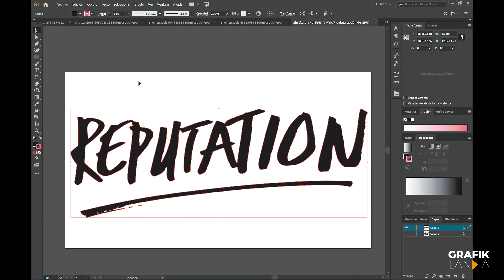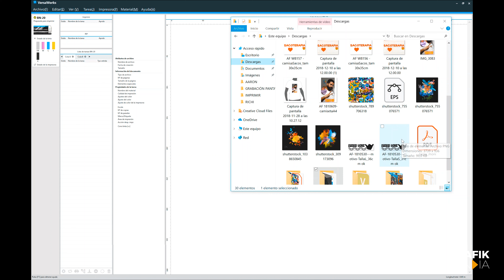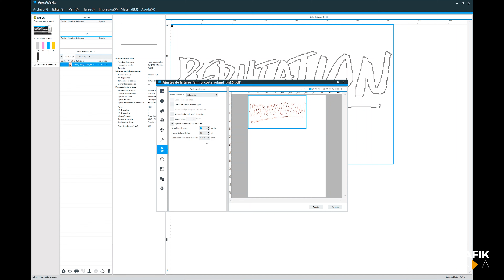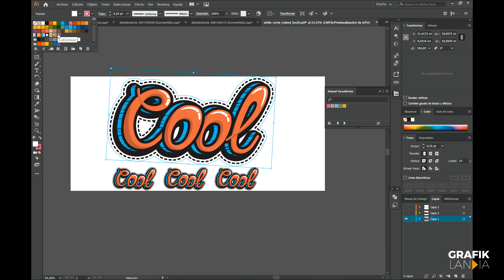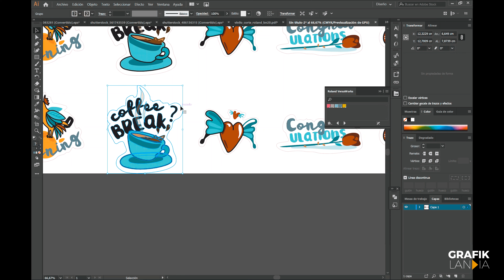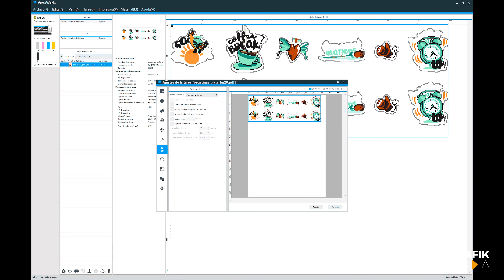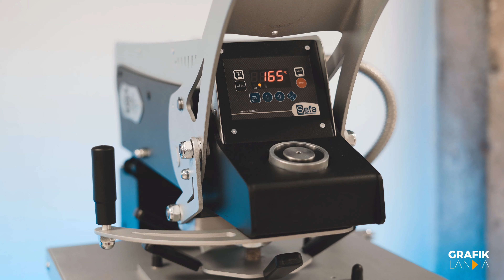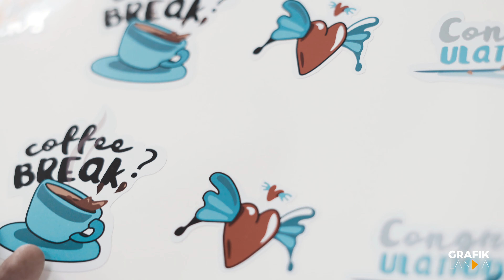Como funciona la impresora VersaStudio Roland BN-20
Precio de la impresora Roland BN-20: 6200,00€  y en promoción 5900,00€

Precio de tintas Roland BN-20:

- Cartucho de 440ml Eco-SOL MAX2 (Cyan, Magenta, Amarillo, Negro) 94,00€
- Cartucho de 220cc. Eco-SOL MAX2 (Blanco) 85,00€
- Cartucho de 220cc. Eco-SOL MAX2 (Metálica) 185,00€

💎 ¿Quieres ayudar al canal? ¿No sabes que máquina comprar? ¿Estás iniciando tu negocio y no sabes por donde empezar?

🌀 Diseños exclusivos para imprimir en diferentes soportes (camisetas, tazas...)

Mi equipo de grabación:

▶ Microfono de corbata
▶ Tripode pequeño
▶ Kit de luces
▶ Estudio de grabación
▶ Base giratoria de productos